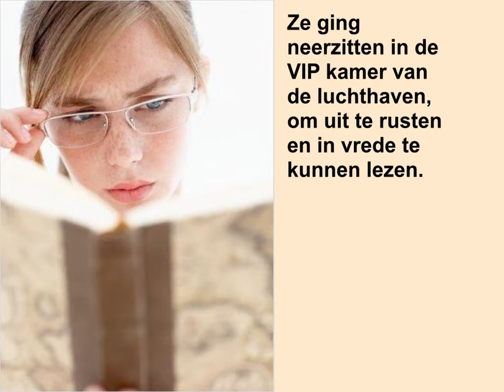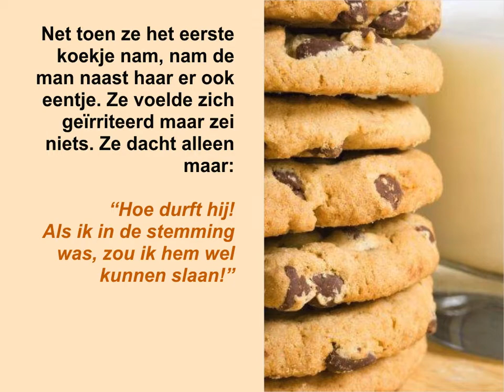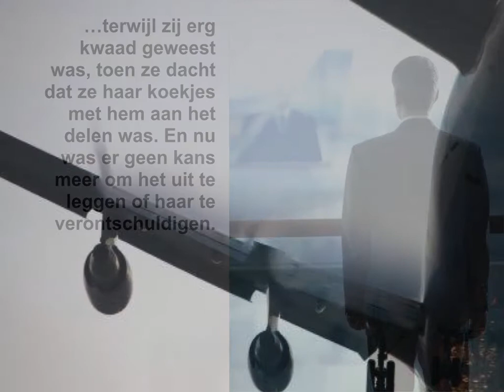De vrouw met de koekjes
Een reflectie op onze relatie met anderen, en hoe we vaak anderen te snel beoordelen. Video gemaakt door Ruben Mollij. Voor de oorsprong van het verhaal, zie